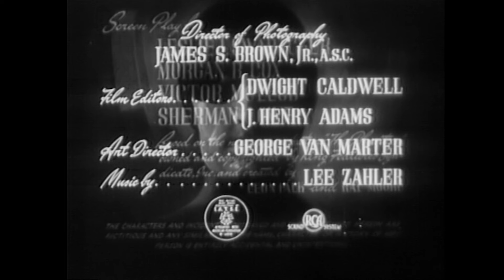The Phantom – Chapter 15 (1943) Adventure Serial | Tom Tyler | 15 Chapter Cliffhanger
The Phantom outwits the bad guys’ every move and escapes one death-trap after another.  The Phantom and his superhuman strength, manages to outwit each enemy move, escaping from one death trap after another: avalanches, poison gas, flaming pyres, and explosions fail to shake his fearless spirit.

Cast: Tom Tyler, Kenneth MacDonald, Jeanne Bates, Frank Shannon, Ace the Wonder Dog
Director: B. Reeves Eason